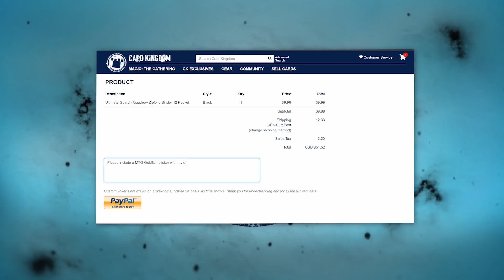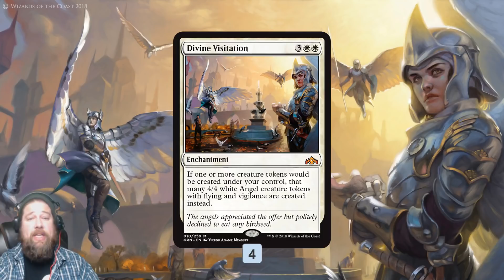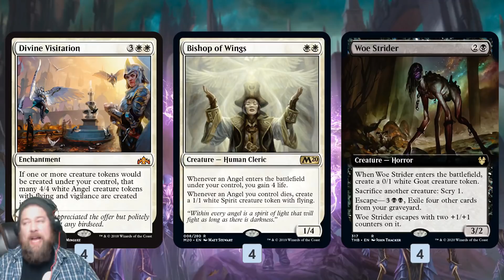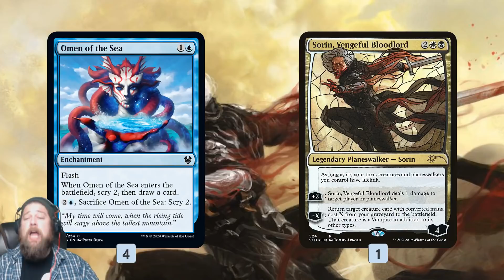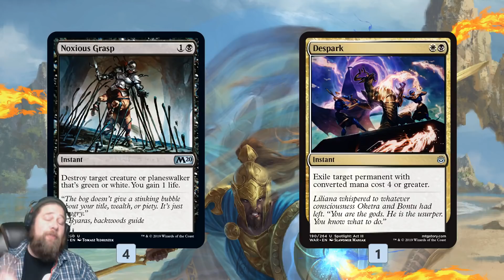Instant Deck Tech: Divine Woe Strider Combo (Standard)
Most often Woe Strider is a part of aristocrat-style self-sacrifice decks. Does the three-drop have hidden combo potential with the help of Divine Visitation and Bishop of Wings? Let's discuss!